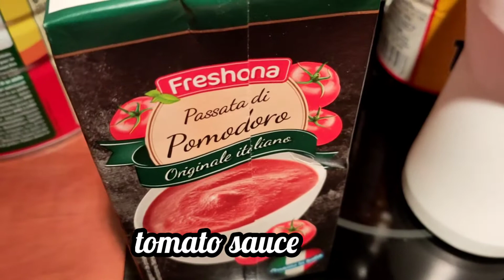How to cook giniling/ ginaling ||Filipino ground pork and beef recipe || lutong pinoy|| lasang pinoy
This is a simple but delicious ground pork or beef recipe. Loaded with vegetables, this recipe is perfect for budget meal.